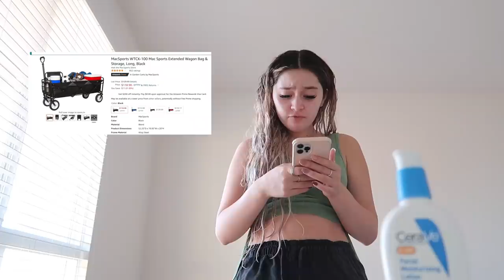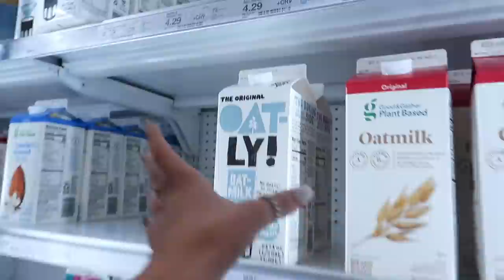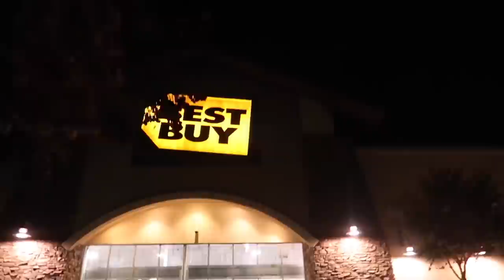MOVING INTO MY NEW APARTMENT AT 18 | day 2